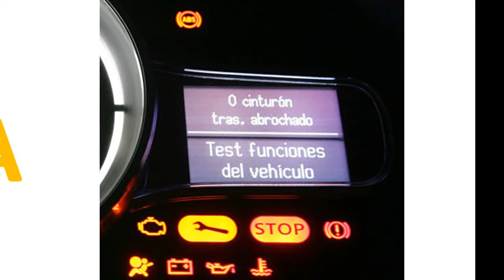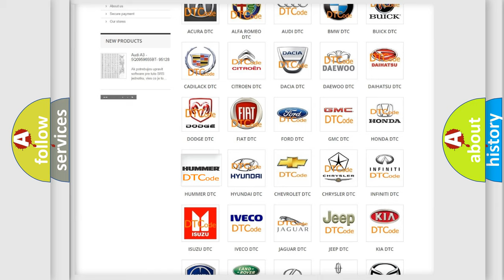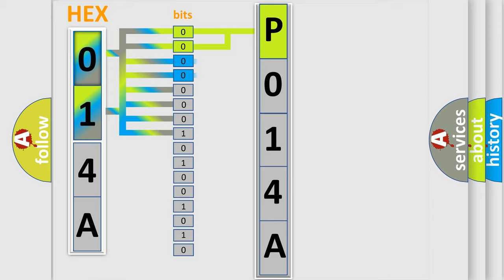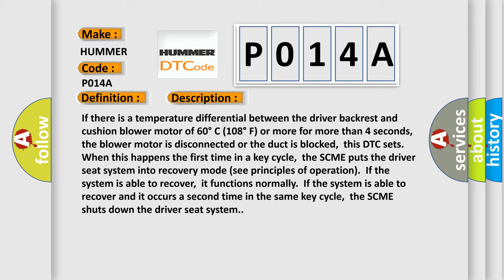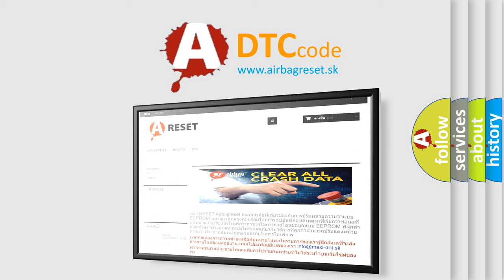DTC Hummer P014A Short Explanation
Contents:
0:21 Basic DTC analysis according to OBD2 protocol standard.
1:48 Insight into programming
2:58 A diagnostically understandable description of the Diagnostic Trouble Code
3:05 Basic error definition

Make:
HUMMER
Code:
P014A
Definition:
Driver Differential Temperature Fault
Cause:
If there is a temperature differential between the driver backrest and cushion blower motor of 60° C (108° F) or more for more than 4 seconds,  the blower motor is disconnected or the duct is blocked,  this DTC sets.  When this happens the first time in a key cycle,  the SCME puts the driver seat system into recovery mode (see principles of operation).  If the system is able to recover,  it functions normally.  If the system is able to recover and it occurs a second time in the same key cycle,  the SCME shuts down the driver seat system.